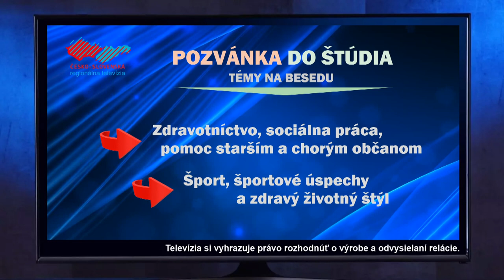POZVÁNKA DO ŠTÚDIA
STAŇTE SA AJ VY TVORCOM OBSAHU V NAŠEJ TELEVÍZII

Posielajte nám VAŠE tipy na rôznych hostí do novej relácie, budeme vďační za každý jeden tip.